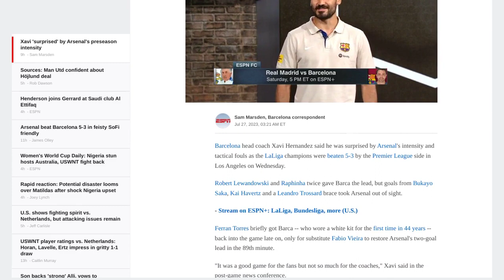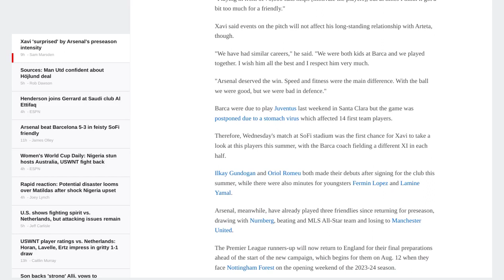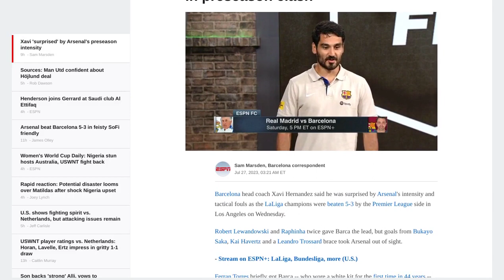Xavi 'surprised' by Arsenal intensity in preseason clash - ESPN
- Barcelona's Ilkay Gundogan praises Real Madrid midfielder Jude Bellingham
- Barcelona coach Xavi Hernandez surprised by Arsenal's intensity and tactical fouls in 5-3 defeat
- Xavi acknowledges Arsenal's superiority in preseason preparation
- Xavi and Arteta maintain a good relationship despite the match intensity
- Barcelona's game against Juventus was postponed due to a stomach virus
- Gundogan and Romeu make their debuts for Barcelona
- Arsenal return to England for final preparations before the new season
- Barcelona to play Real Madrid and AC Milan in their remaining US tour games